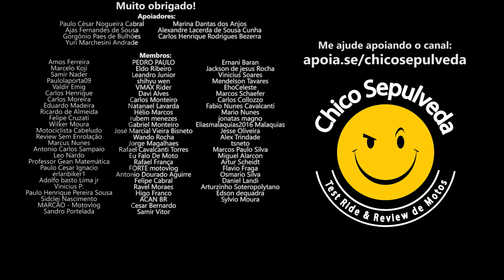Honda CB300F test ride na RODOVIA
Black Boots
Calçados com estilo, conforto e segurança